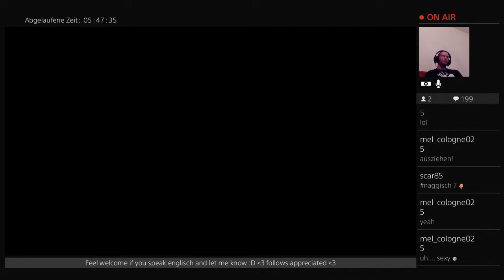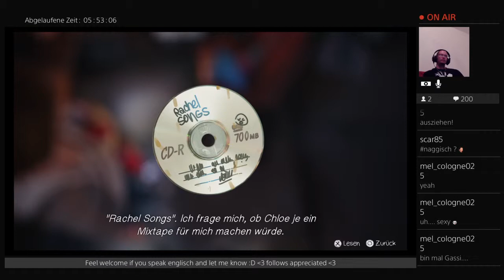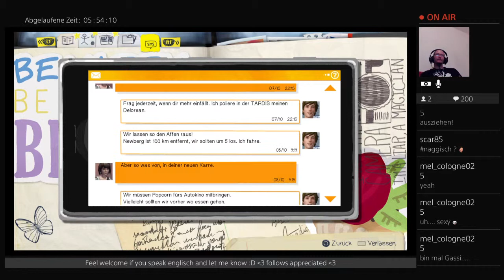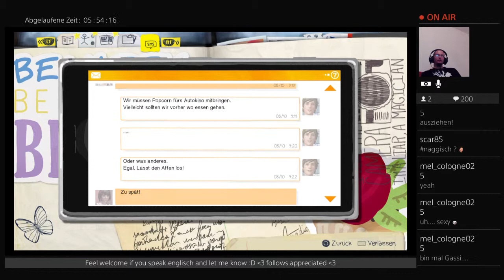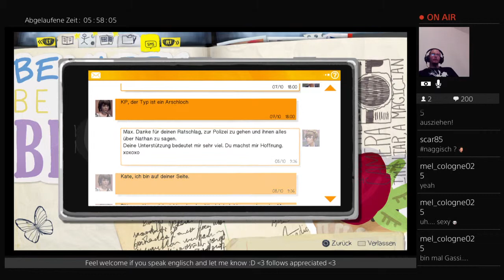Life is Strange (Part 24)